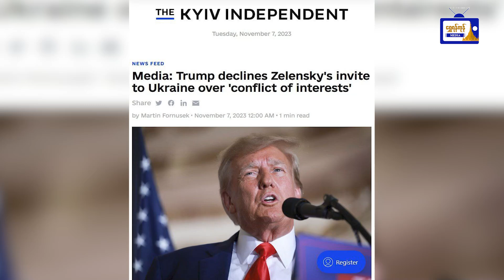သိမှတ်ဖွယ်ရာ သတင်းကမ္ဘာ (၈.၁၁.၂၀၂၃)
သိမှတ်ဖွယ်ရာ သတင်းကမ္ဘာ
(၈.၁၁.၂၀၂၃)
- ၂၀၂၄ အမေရိကန်သမ္မတ ရွေးကောက်ပွဲကို အဆုံးအဖြတ်ပေးနိုင်သည့် ပြည်နယ်များတွင် သမ္မတဟောင်း ဒေါ်နယ်ထရန့်က  အသာရနေသည်ဟု လူထုစစ်တမ်းများတွင် ဖော်ပြ
- ဗလာဒီမာပူတင်သည် မတ်လ ရုရှားသမ္မတ ရွေးကောက်ပွဲတွင် ပါဝင်ယှဉ်ပြိုင်ရန် ဆုံးဖြတ်ထားကြောင်း သိရ
- ပေကျင်းတွင် တရုတ်သမ္မတရှီကျင်းပင် နှင့် သြစတြေးလျဝန်ကြီးချုပ် အယ်လ်ဘနိစ်တို့ တွေ့ဆုံ
- ယူကရိန်းသို့ အလည်လာရန် ဇလန်းစကီးဖိတ်ကြားချက် ထရမ့်ငြင်းဆန်
- နိုဝင်ဘာလကုန်တွင် ၎င်း၏ ပထမဆုံး စစ်ဘက်သုံး ထောက်လှမ်းရေးဂြိုဟ်တုကို လွှတ်တင်ရန် စီစဉ်ထားသည်ဟု တောင်ကိုရီးယားပြောကြား
- လျှပ်စစ်ဓာတ်အားစနစ်ကို စက်ရုပ်များက စောင့်ကြပ်ထိန်းသိမ်းသွားမည်